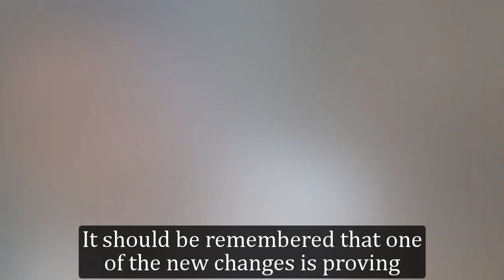Full - General Hospital Spoilers for Tuesday, February 20 | GH Spoilers 2/20/2024